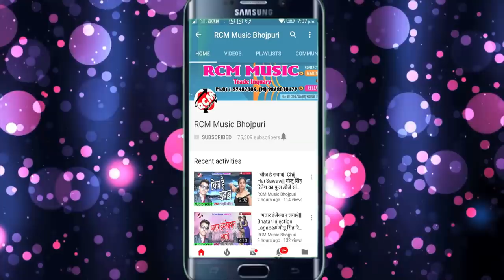Madhuban Nishad Gorakhpuriya का 2018 का बड़ा वीडियो || लेबे में करवटिया टूट गइले पटिया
Title: Lebe Me Karwatiya Tut Gaile Patiya
Singer: Madhuban Nishad Gorakhpuriya
Lable: RCM Music
Lyrics:  MADHUWAN NISHAD
Video Director:
DOP: